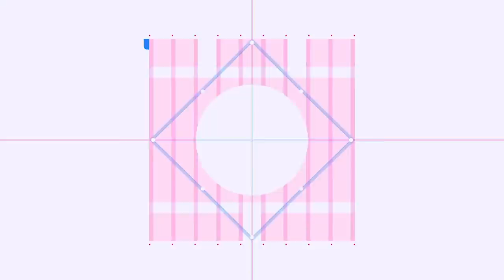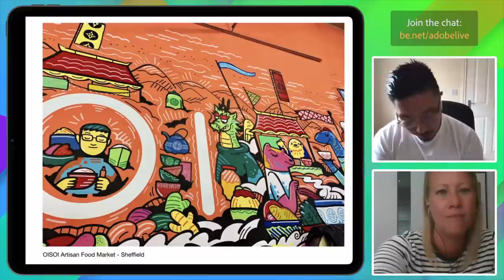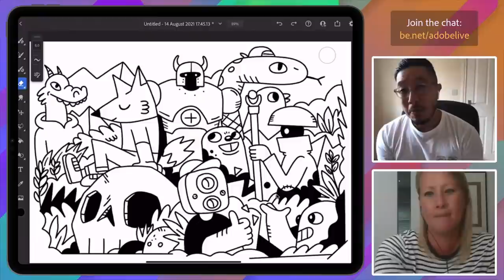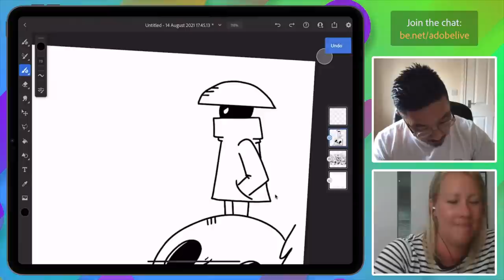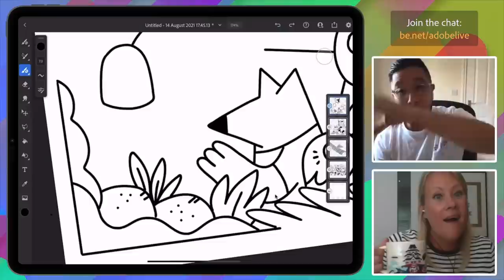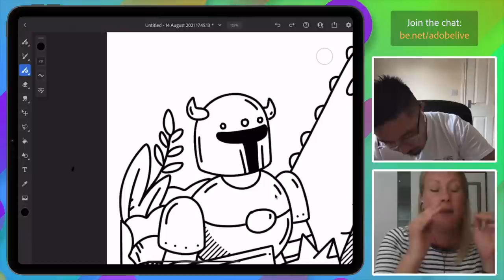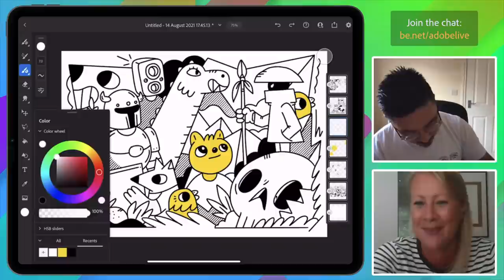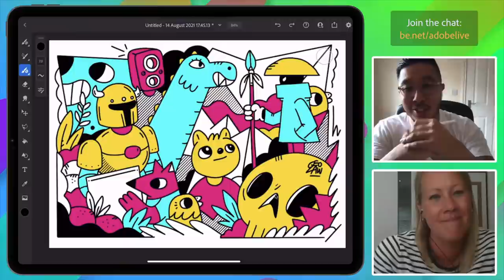Character Design with Geo Law and Maddy Moss | Adobe Live